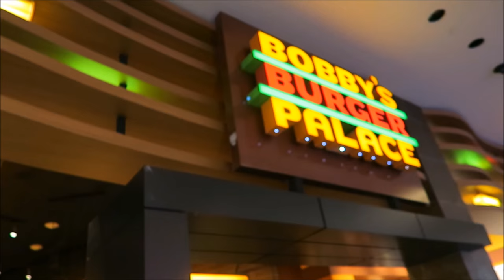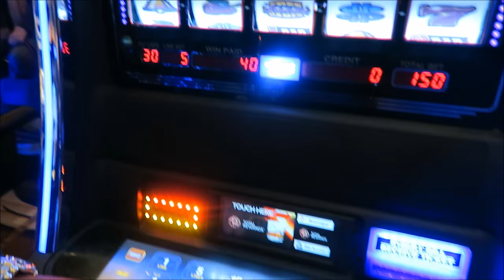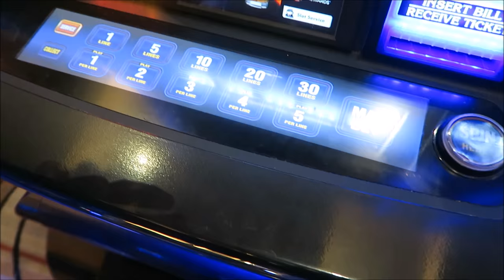Mrs sharon Birthday, Bobby's Burger Palace + Casino fun!!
Hello to all of my new Subscribers!!! and Hello to my non Subscribers!

It's Mrs Sharon Birthday which is on New Year's Day and she decided she wanted to go to the casino. So we spend the day with her. We eat at Bobby's Burger Palace inside of the Horseshoe Casino in Downtown Cincinnati. We didn't win any money but we had a great time. Enjoy Love y'all

For best Quality watch in 720p or 1080p

Check out the RWOYT Facebook page where you can interact with some real positive ladies, and get your channel on track:

 Snap Chat: Ac_Rumikka
 Periscope: Classymya